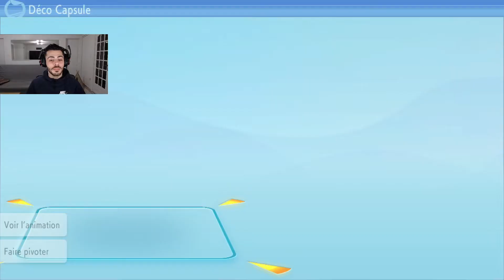DIRECTION UNIONPOLIS ! #09 💎 POKÉMON DIAMANT ÉTINCELANT (Let's Play FR)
On se retrouve aujourd'hui pour le 9ème épisode du Let's Play Pokémon Diamant Étincelant !

Dans cet épisode, nous reprenons l'aventure à vélo vers Unionpolis, l'une des plus grandes villes de la région de Sinnoh.

Nous partons ensemble à la découverte du nouveau remake de la 4ème génération (4g) Pokemon Diamant et Perle avec la ré-édition des jeux sur Nintendo Switch : Pokémon Diamant Étincelant et Perle Scintillante !

On se retrouve chaque jour à 17h pour un nouvel épisode Pokémon !
Sauf le mercredi, où je posterai une ouverture de carte Pokémon comme d'habitude à 17h.

NEHAVY